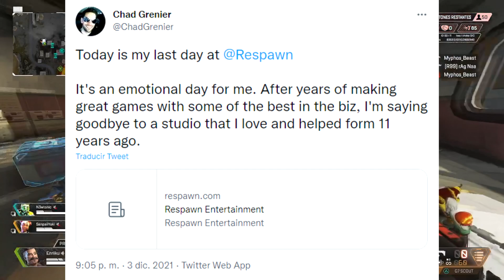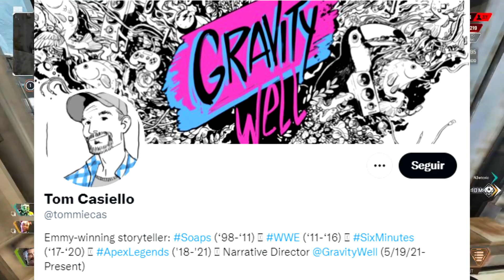¡DESARROLLADORES ABANDONAN RESPAWN! - ¿QUÉ LE PASA A APEX LEGENDS? // APEX LEGENDS TEMPORADA 11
¡Nuevo vídeo de Apex Legends! En este vídeo hablamos del abandono de varios desarrolladores en las últimas horas. ¿Qué está pasando en Apex Legends? ¿Es para preocuparse? ¡Decidme qué pensáis en los comentarios!

A partir de ahora acepto donaciones, para quien quiera ayudar al canal (NO ES OBLIGATORIO, sólo he puesto esta opción para aquellos que quieran)